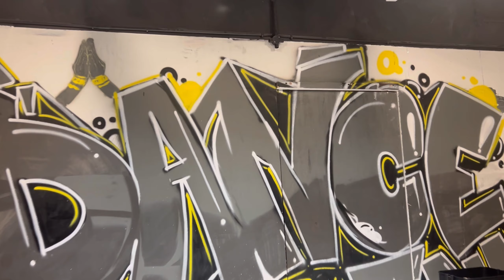[Eng Sub] Dance workshop in banglore | Ye tune kya kiya song | practice , closeup & final | Telugu